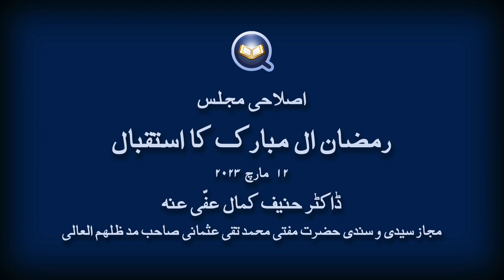اصلاحی مجلس | ڈاکٹر حنیف کمال | رمضان المبارک کا استقبال | Lectures in urdu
‎اصلاحی مجلس

۱۹ شعبان المعظم ۱۴۴۴
۱۲ مارچ ۲۰۲۳

رمضان المبارک کا استقبال

‎ڈاکٹر حنیف کمال عفّی عنہ

مجاز سیدی و سندی حضرت مفتی محمد تقی عثمانی صاحب مدظلہم العالی